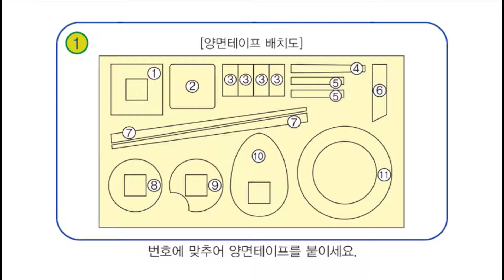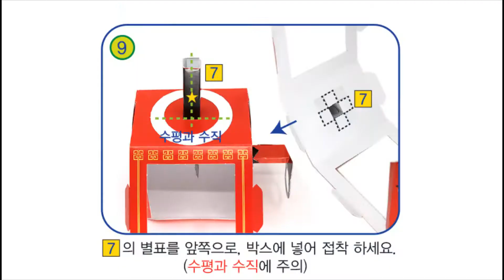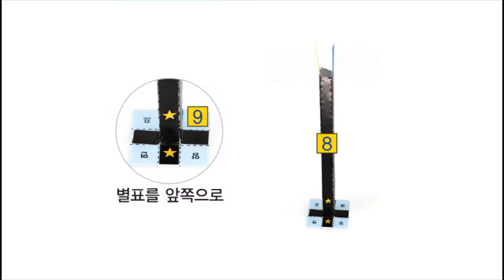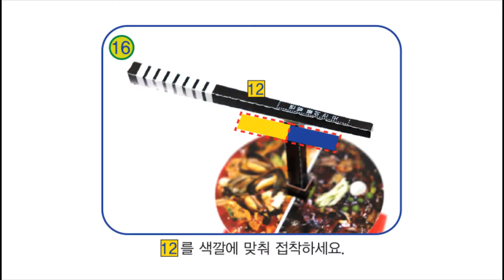[한진과학] 오토마타 짬짜면 제작방법(HD)